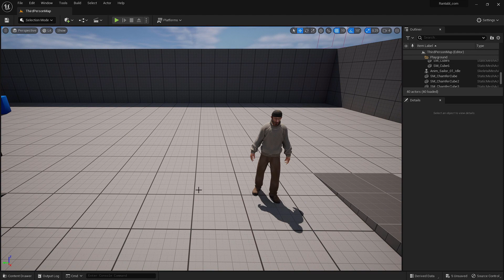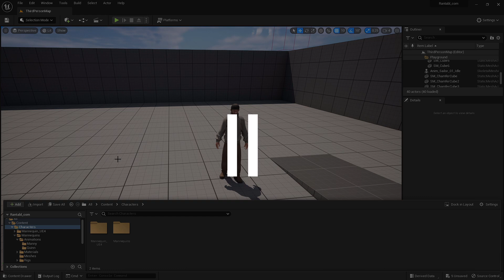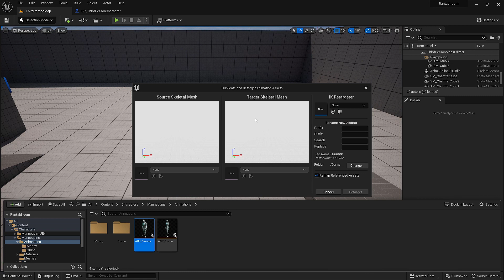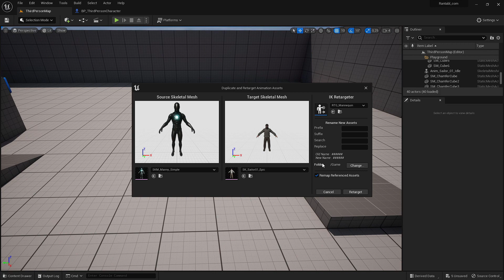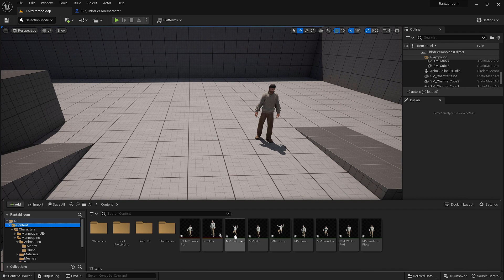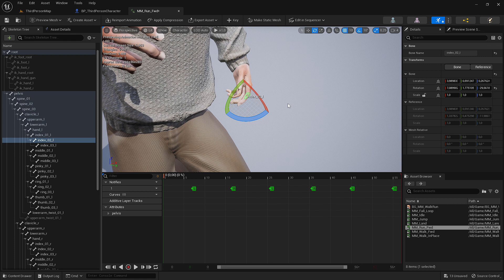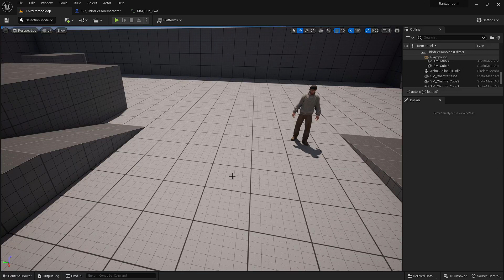Karakter ve Animasyon Değişimi : Retarget | Unreal Engine 5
Merhaba, Rantabl kanalına hoş geldiniz. Unreal Engine 5 üzerinde hazır template olan third person için karakteri nasıl değiştirebiliriz diye görüyoruz. Sorularınız olursa yorumlar kısmında sorabilirsiniz.